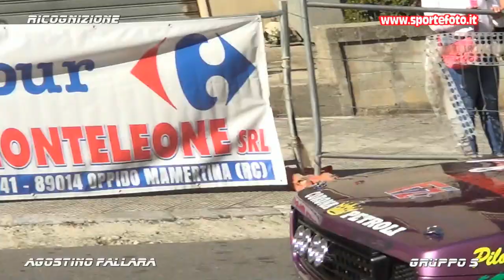Agostino Fallara - 6` Slalom Citta` di Oppido Mamertina (RC) 16-10-22